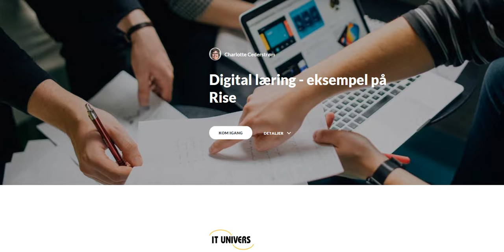Webinar kursus om udvikling af e-læring med Rise - teaser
Se hvordan jeg udvikler e-læring med det webbaserede værktøj Rise. Det bliver i HTML5 - kan produceres til LMS i forskellige SCORM formater.